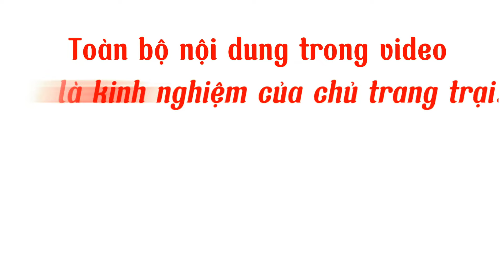Hỗ Trợ Dúi Giống Dành Cho Bà Con Khởi Nghiệp Nuôi Dúi Má Đào Thái Lan | Trại Dúi Sinh Sản Miền Tây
Là 1 thanh niên trẻ nhưng đã có nhiều năm kinh nghiệm trong chăn nuôi các loài động vật hoang dã như con Dúi, con Chồn, con Don, và con Cheo Cheo, cùng với đó là chủ 1 chuỗi trang trại chăn nuôi được trải dài từ Nam ra Bắc, anh Nguyễn Trọng Phúc có địa chỉ tại thành phố Cần Thơ, luôn sẵn sàng đồng hành cùng với bà con chăn nuôi. Trong video hôm nay, kênh Nông thôn làm giàu sẽ cùng với bà con đến tham quan, 1 trong những trang trại chăn nuôi động vật hoang dã lớn nhất của anh Phúc, và cùng với đó là lắng nghe anh chia sẻ về 1 trong số loài vật nuôi, đang mang lại hiệu quả kinh tế cao nhất cho các trang trại của anh hiện nay. Mời quý bà con cùng theo dõi!